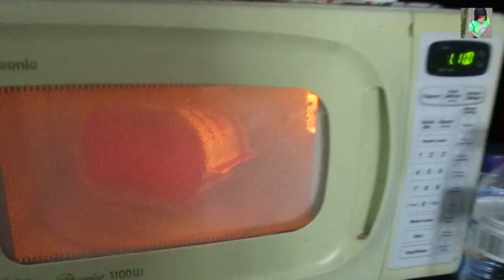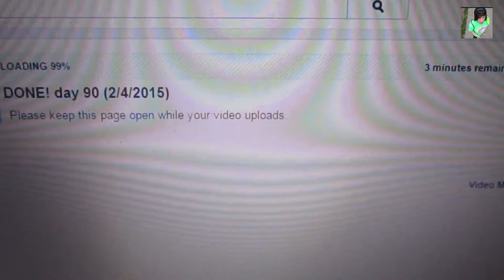UNEMPLOYED?! day 91 (2/5/2015)